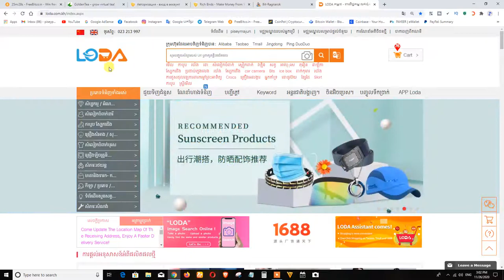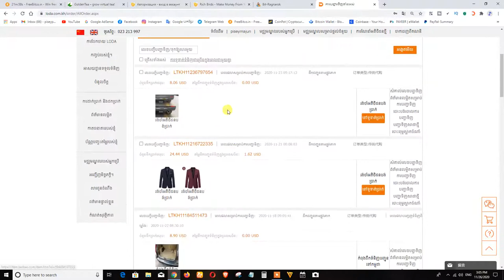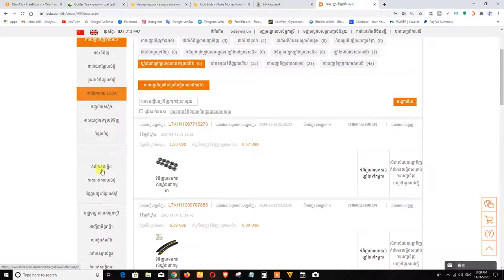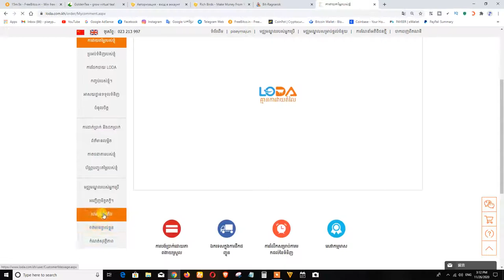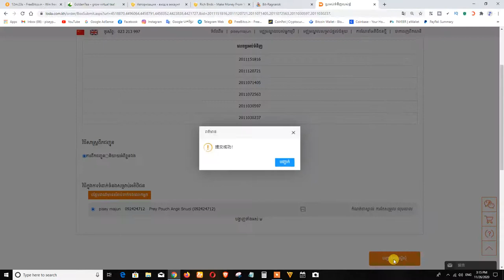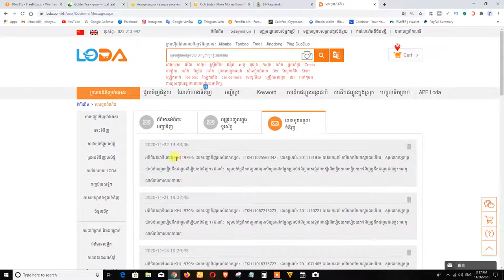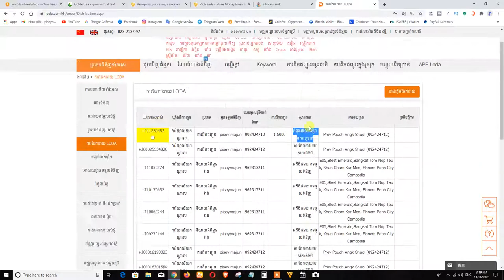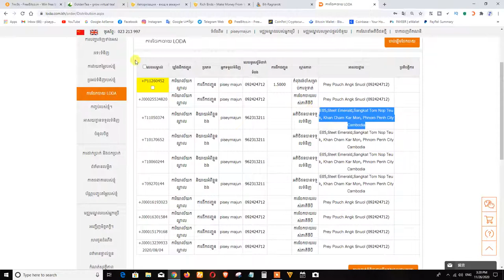Buy online shop with LODA ：Alibaba Taobao Tmall Jingdong Ping DuoDuo